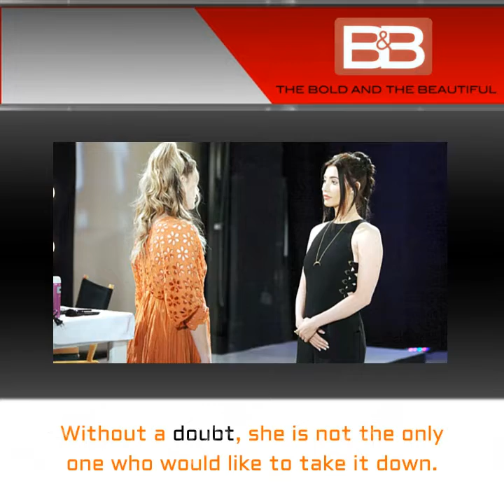Quinn plans revenge on Brooke, big trouble will happen The Bold and the Beautiful Spoilers